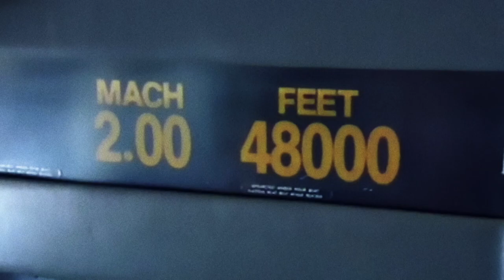Sennheiser - Sonic Boom